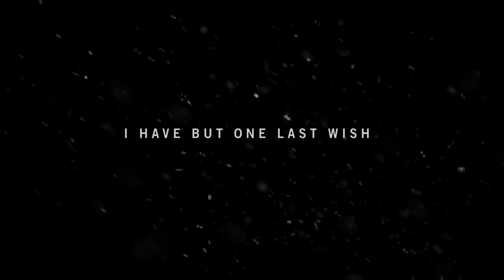Let's Play: Far Cry 4: Episode 1- "Did... Did I Live?"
In Far Cry 4, players find themselves in Kyrat, a breathtaking, perilous, and wild region of the Himalayas struggling under the regime of a despotic self-appointed king. Using a vast array of weapons, vehicles, and animals, players will write their own story across an exotic open world landscape.
-Ubisoft